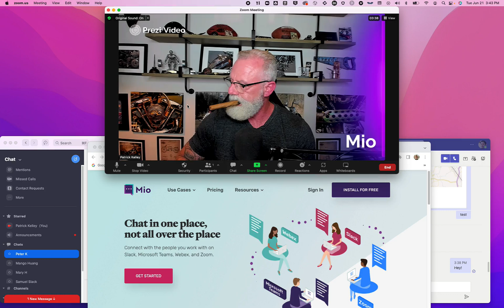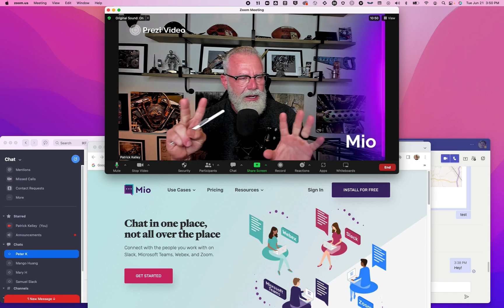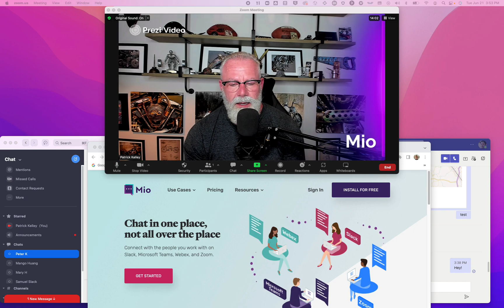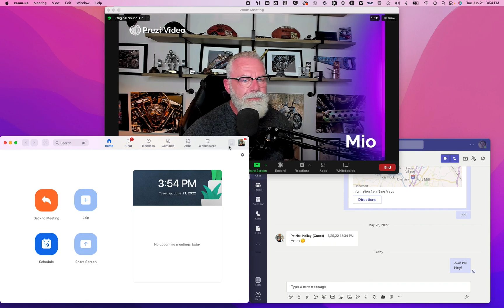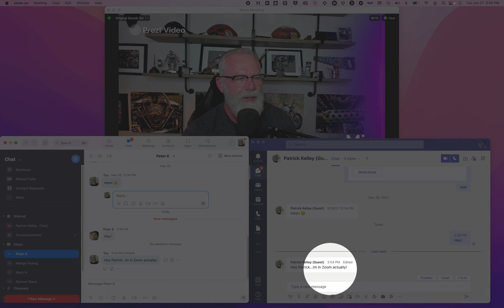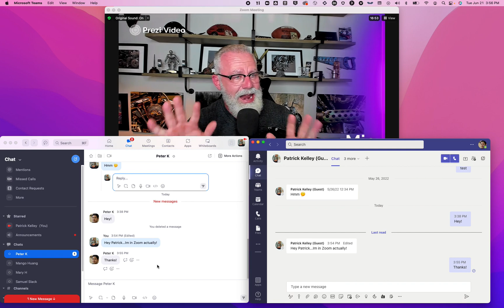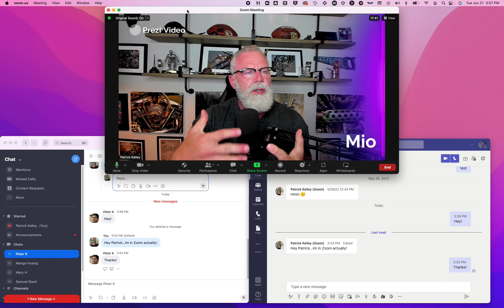Part I - Zoom Chat and Teams Chat now integrated!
About Me...

Our main focus will be on Microsoft Teams and Zoom Meetings, but we touch on a lot of this in cloud collaboration, modern workplace, and cover UC today.